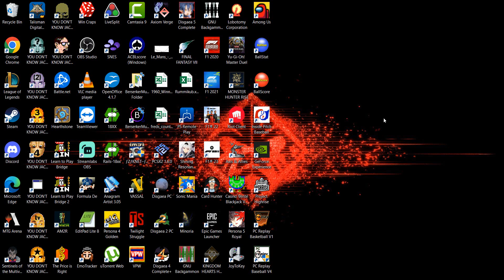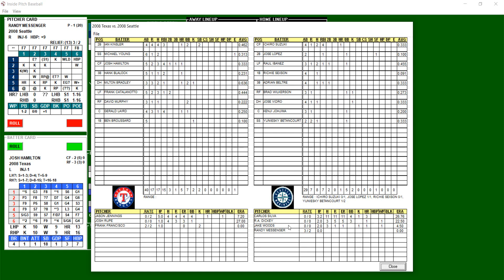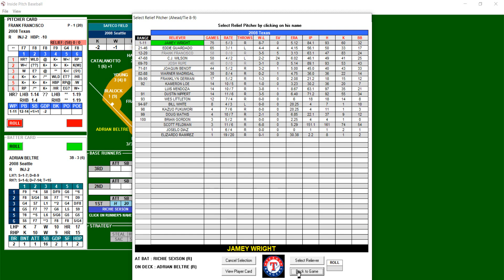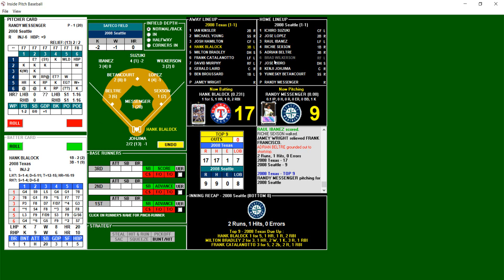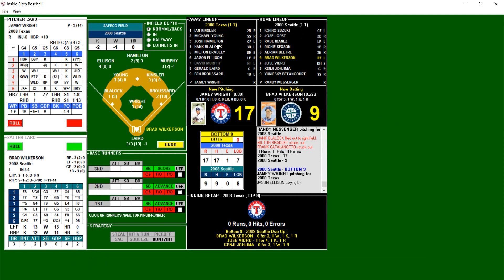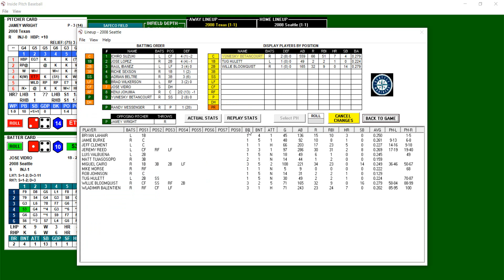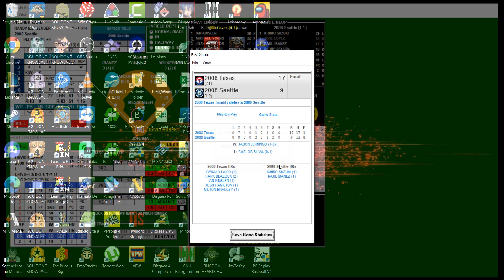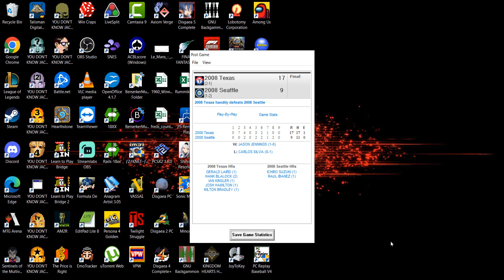IP 2008 Texas Rangers (1-1) @ Seattle Mariners (1-1)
Inside Pitch Replay of the 2008 season between the Texas Rangers and the Seattle Mariners

Game Played
4/2/08

Official Score for the game
Texas Rangers                           R-1 H-3 E-0
Seattle Mariners                        R-4 H-7 E-0